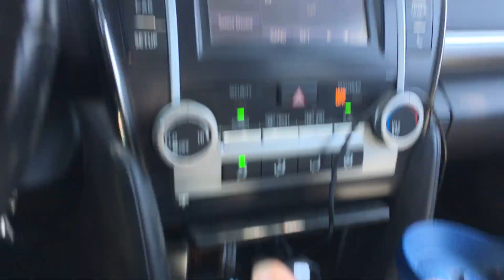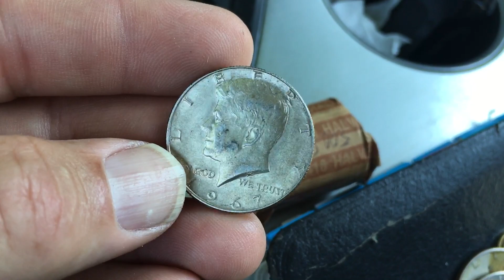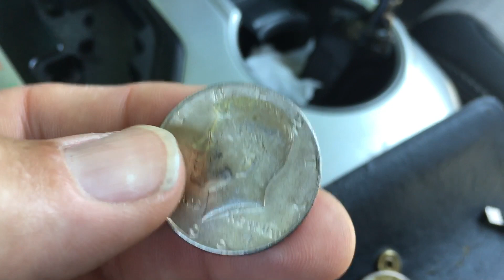I can’t let y’all have all the fun…..I’m back 😃